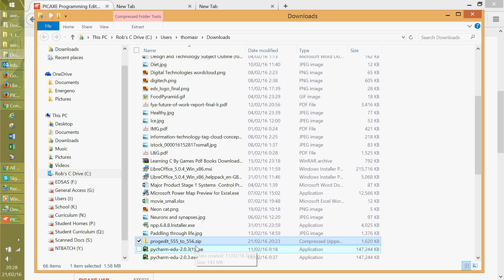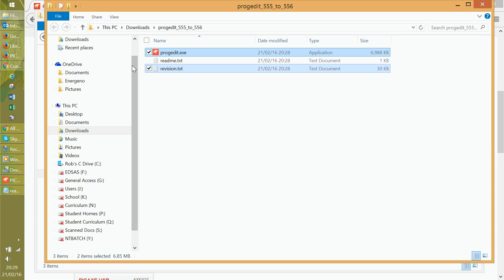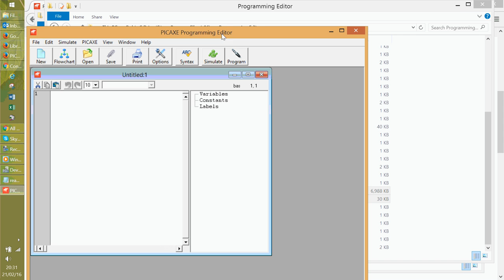PICAXE Video 3 - Upgrading PICAXE 5.5.5 to 5.5.6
Final part of the PICAXE Ver. 5 installation.